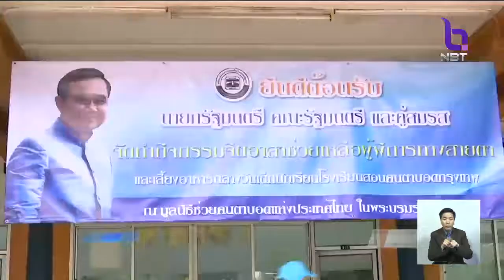ฝ่ายค้านเรียกร้องนายกฯ ตอบกระทู้ถามสดในสภา ประเด็นถวายสัตย์ปฏิญาณไม่ครบถ้วน ย้ำเจตนาร่วมแก้ปัญหา